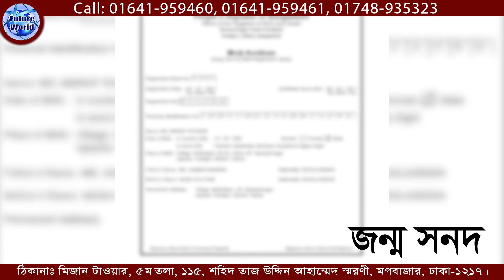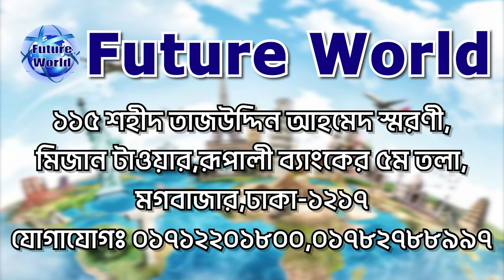Bulgaria 🇧🇬 বুলগেরিয়া। ”ইউরোপ” আগামীর সেনজেন দেশ বুলগেরিয়া।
Bulgaria 🇧🇬 বুলগেরিয়া। 🇪🇺 আগামী ২৪ সালে ইউরোপ সেনজেন ভুক্ত হবে। হোটেল-রেস্টুরেন্ট, শপিং মল, ফ্যাক্টরী, কন্সট্রাকশনে প্রচুর কাজের সুযোগ@futureworldbd

🇧🇬 Bulgaria : বুলগেরিয়া, সরকারী নাম বুলগেরিয়া প্রজাতন্ত্র, দক্ষিণ-পূর্ব ইউরোপ মহাদেশের একটি রাষ্ট্র। দেশটি বলকান উপদ্বীপের পূর্ব পার্শ্বে ইউরোপ ও এশিয়ার ঐতিহাসিক সঙ্গমস্থলে অবস্থিত। এর পূর্বে কৃষ্ণ সাগর, দক্ষিণে গ্রিস ও তুরস্ক, পশ্চিমে সার্বিয়া ও মন্টিনেগ্রো এবং ম্যাসিডোনিয়া, এবং রোমানিয়া অবস্থিত।

🇧🇬 রাজধানী : সোফিয়া
🇧🇬 ডায়ালিং কোড : +৩৫৯
🇧🇬 মুদ্রা : বুলগেরিয়ান লেভ
🇪🇺 মহাদেশ : Europe
🇧🇬 সরকারি ভাষা : বুলগেরীয় ভাষা

🛠 বুলগেরিয়াতে কন্সট্রাকশন সেক্টরে বিভিন্ন ধরনের অভিজ্ঞ - অনভিজ্ঞ মেশন, টাইলস মেসন, ব্রিক লিয়ার, রড বাইন্ডার, স্টিল ফিক্সার, কার্পেন্টার, ইলেকট্রিশিয়ান, প্লাম্বার, পাইপ ফিডার, ওয়েল্ডার, সুপারভাইজার, ডিপ্লোমা ইনজিনিয়ার সহ বিভিন্ন পদে চাকুরী সহ ভিসা হচ্ছে।

🍽️ এছাড়াও হোটেল ও রেস্টুরেন্ট, কফি শপ, ক্যাফে, পিজ্জা ফাস্টফুড সেক্টরে অভিজ্ঞ শেফ, কুক, রুম সার্ভিস, হাউজ কিপিং, কিচেন হেলপার, ডিস ওয়াসার, ক্লিনার, লন্ড্রীম্যান সহ নানা ধরনের কাজের সুযোগ আছে।

🛠️ বুলগেরিয়া সহ বিভিন্ন দেশে কাজ জানা, অভিজ্ঞতা আছে এরকম লোকের চাহিদা অনেক বেশী থাকে। তাই যারা কাজ জানেন না তারা কাজ শিখুন। তারপর বিদেশে কাজের উদ্দেশ্যে গমন করুন। তাহলে আপনার বৈদেশিক কর্ম জীবনে নিশ্চিত শতভাগ সাফল্য লাভ করতে পারবেন।

🇧🇬 বুলগেরিয়ার ভিসার ডকুমেন্টস :
📚 পাসপোর্ট
📚 ছবি
📚 জাতীয় পরিচয়পত্র

🇧🇬 বুলগেরিয়ার Visa : খরচ বিবরন  :
🌎 প‍্যাকেজ : ০১ #
মোট খরচ : ১০ লক্ষ ৫০ হাজার।
এডভান্স : ১ লক্ষ টাকা।

🏠 কর্পোরেট অফিস :
🌍 Future World
115, Sohid Taj Uddin Ahamed Shorony, Moghbazar, Dhaka-1217, Bangladesh.

(WhatsApp Only)

ধন‍্যবাদান্তে.
সিইও
মোহাম্মদ ইমাম মেহেদী
@Future World